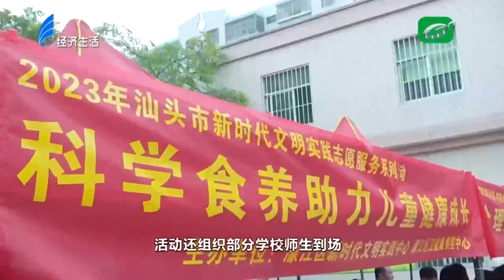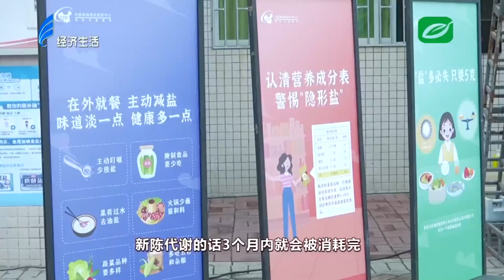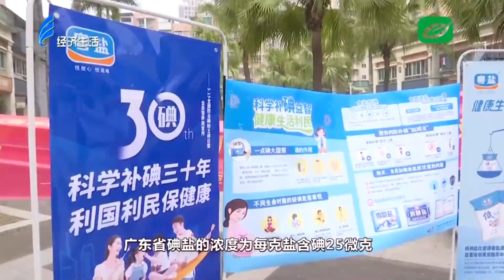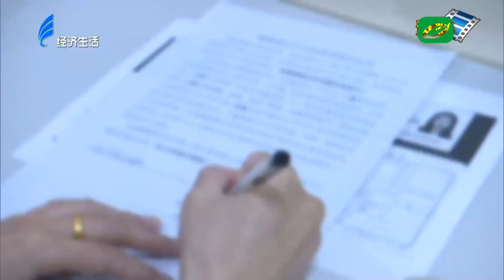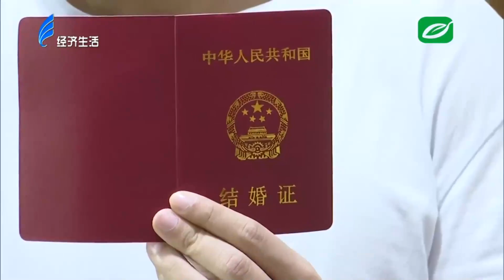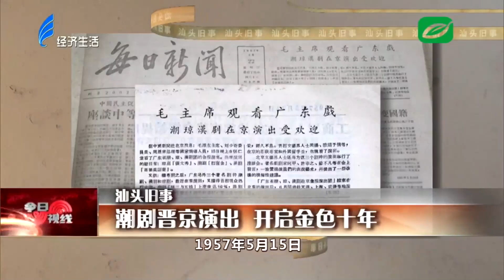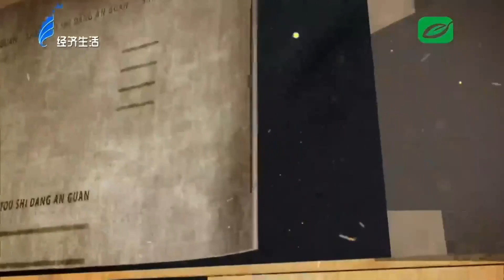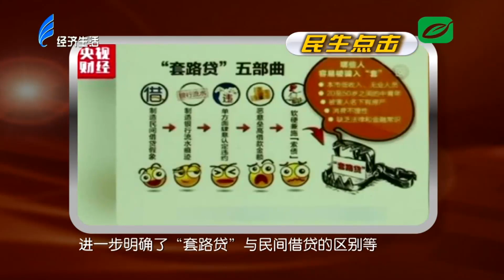今日视线2023 05 15